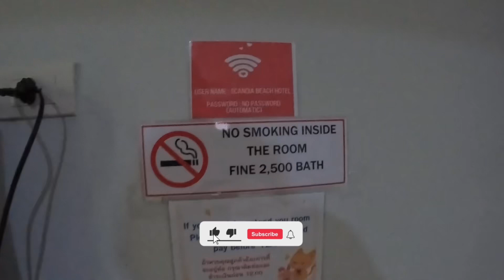Traveling to Pattaya Jomtien Beach - Pattaya Beach Thailand island - Thailand Tour Vlog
Embark on a thrilling adventure as we explore the vibrant beaches of Pattaya, Thailand, in this captivating tour vlog. From the bustling atmosphere of Pattaya Beach to the serene shores of Jomtien Beach, join us as we soak up the sun, sand, and sea of these idyllic destinations. Discover the best attractions, activities, and hidden gems that Pattaya has to offer, from water sports and nightlife to delectable cuisine and cultural experiences. Get ready to be mesmerized by the beauty and excitement of Thailand's stunning beach paradise. Watch now and start planning your own unforgettable journey to Pattaya!

00:00 Introduction
00:27 Thailand Pattaya
04:15 Jomtien Beach
06:33 Jomtien Pattaya